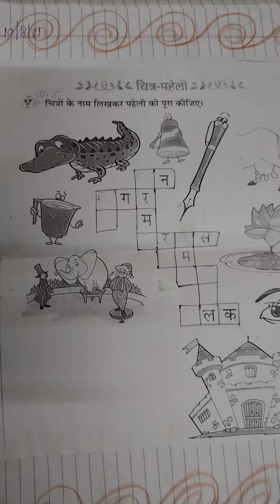#10#LKG#Hindi#चित्रों के नाम लिखकर पहेली को पूरा करो.